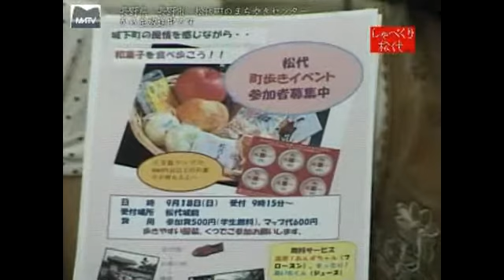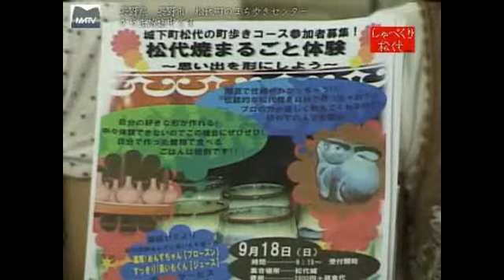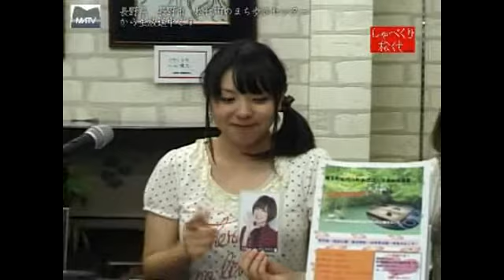しゃべくり007 - しゃべくり007 12月31日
しゃべくり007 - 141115 しゃべくり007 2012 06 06 向井理 shabekuri 007 mukai osamu.

2 2しゃべくり007 藤原竜也・石原さとみ・山田孝之 shabekuri 007 takayuki yamada 2 2しゃべくり007 小栗旬 、 仲里依紗 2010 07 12 shabekuri 007 oguri .
さんまのまんま壇蜜 14 08 02 さんまのまんま壇蜜 14 08 02 さんまのまんま壇蜜 14 08 02 壇蜜がエロいです。。 【関連動画】 ・しゃべくり007 lilico .

しゃべくり007 2015年11月16日松坂桃李と紀里谷和明がゲストで登場！　151116.
31 sekai no owari / しゃべくり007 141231 sekai no owari (english subtitle).